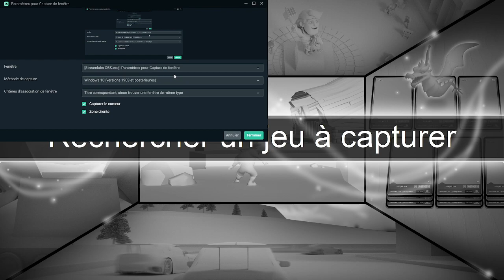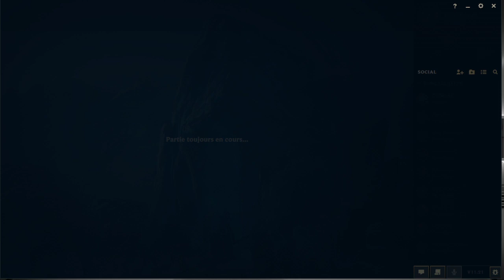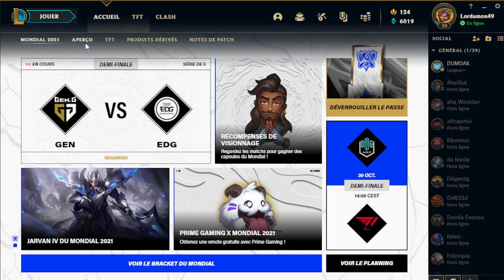League OF Familly vu par Lordamon